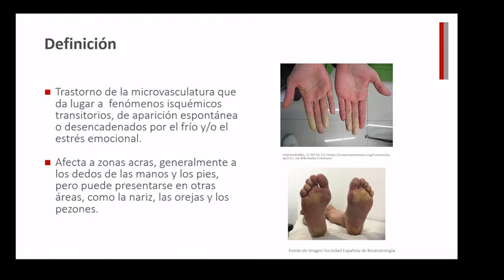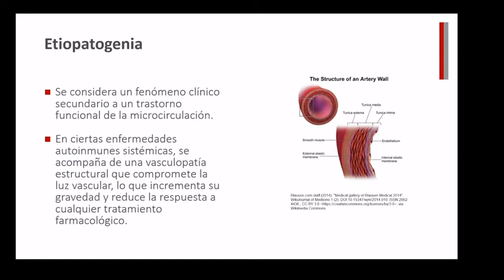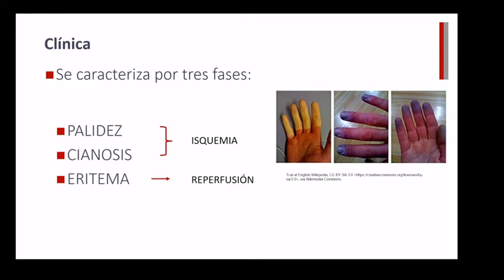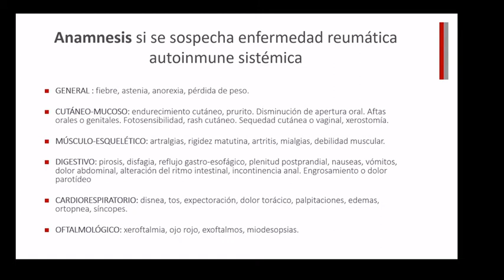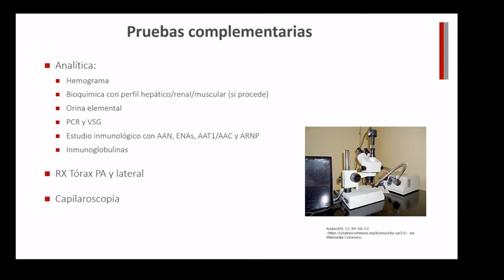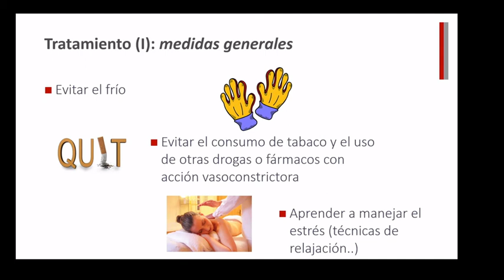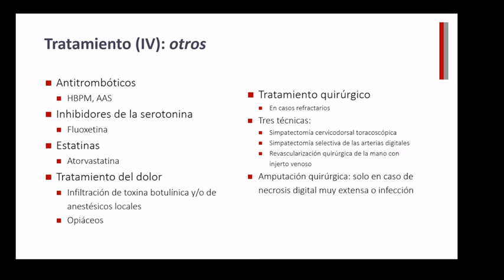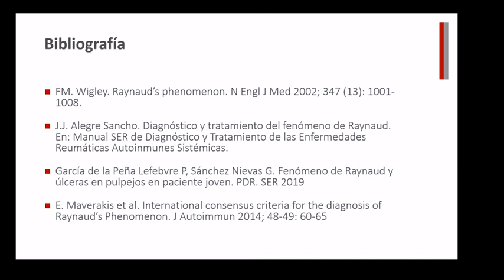Fenómeno de Raynaud